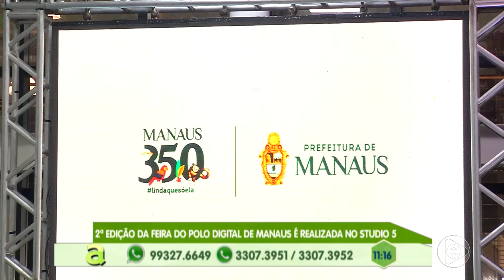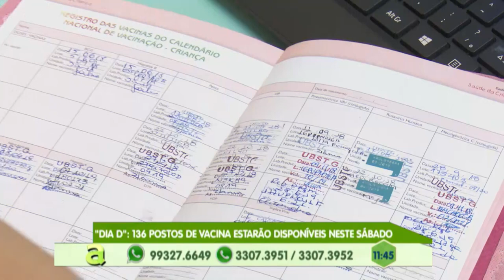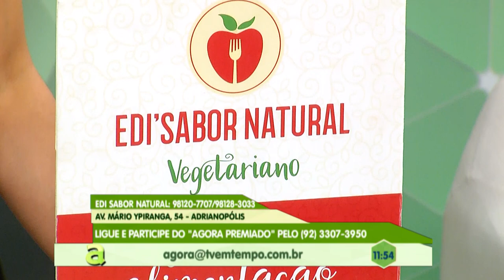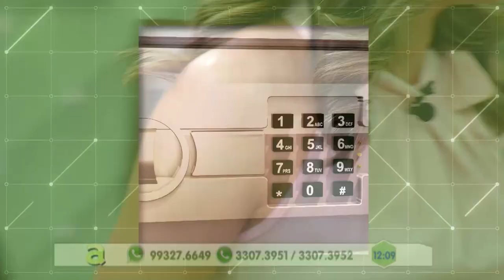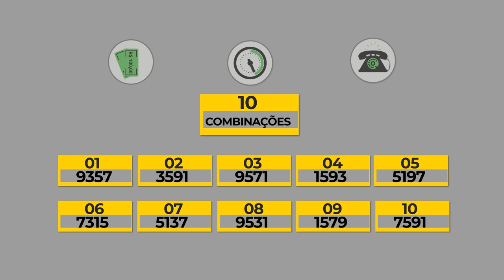Programa Agora (16.10.2019) 01º Bloco